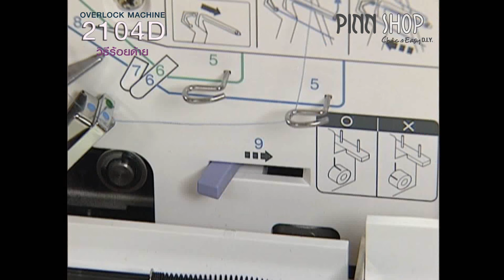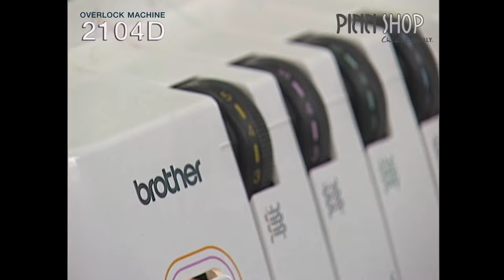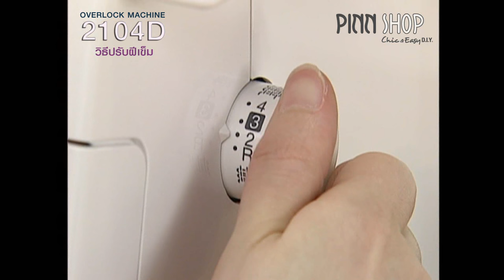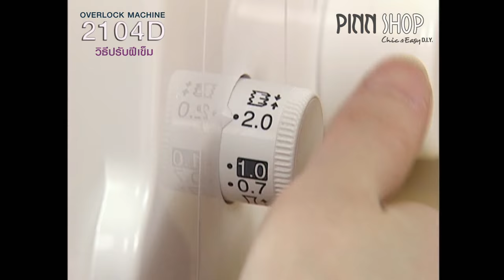คลิปคู่มือสอนการใช้งานจักรโพ้ง 2104D_PINN SHOP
จักรโพ้งริมผ้า มีระบบการร้อยด้ายสีสี  มีไฟ LED ส่องสว่างถนอมสายตา มีกล่องเก็บอุปกรณ์ในตัวเครื่อง มีฟันจักรสองตอนตะเข็บสม่ำเสมอ มีปุ่มควบคุใแรงกดตีนผี เย็บพร้อมตัดขอบผ้าไปได้ในตัว พับเก็บใบมีดได้
สอบถาม (จันทร์-เสาร์ 9:30-17:30น.)
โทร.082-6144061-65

รายการตีนผีเสริม
1.BRO-ACC-X76661001 ตีนผีโพ้งตะเข็บสอยผ้า ราคา 850.00
2.BRO-ACC-X76663001 ตีนผีโพ้งเย็บยางยืด (Taping Foot) ราคา 850.00
3.BRO-ACC-X76670002 ตีนผีโพ้งติดไข่มุกและของประดับ (Pearl&Sequin foot) ราคา 1,450.00
4.BRO-ACC-X77459001 ตีนผีโพ้งจับจีบผ้า(Gathering Foot) ราคา 850.00
5.BRO-ACC-XB0241101 ตีนผีโพ้งกุ๊นผ้าแบบมีเชือกด้านในผ้ากุ๊น ราคา 1,450.00

พบกับโปรโมชั่นจักรเย็บผ้า มากมายได้ที่

สอบถามเพิ่มเติมได้ทาง inbox นะคะ

โทร.082-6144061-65    (จันทร์-เสาร์ 9:30-17:30น.)